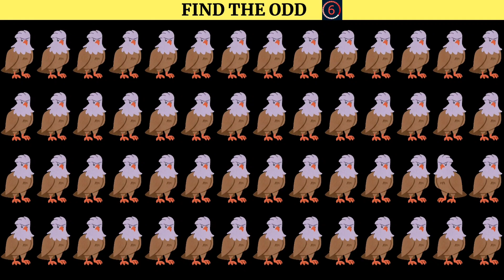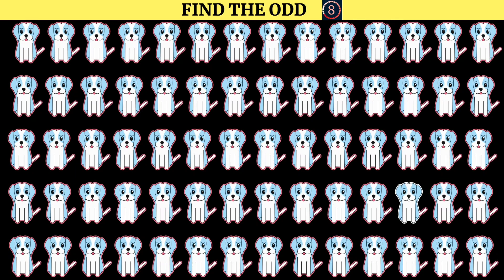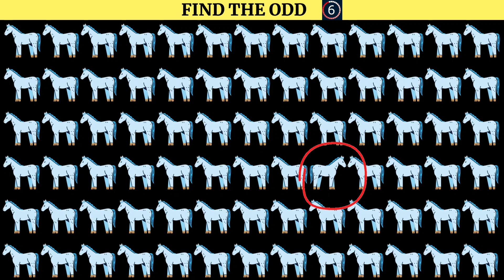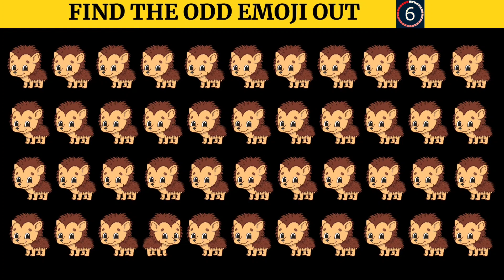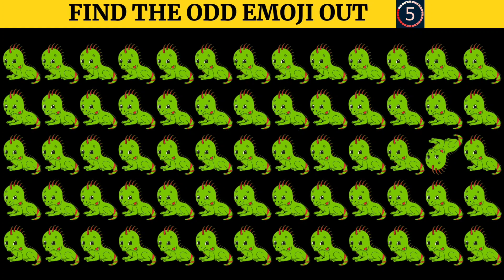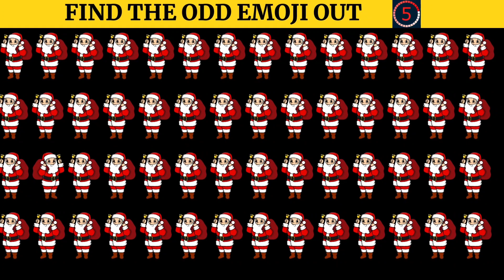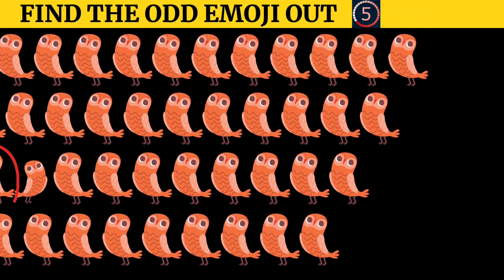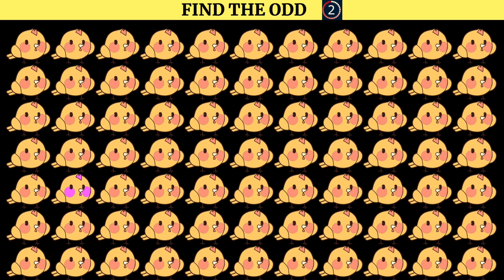FIND THE ODD EMOJI OUT IN THIS Odd Emoji Puzzle #083 | Odd One Out Puzzle | Find The Odd Emoji Quiz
FIND THE ODD EMOJI OUT by Spotting The Difference! | Odd One Out Puzzle | Find The Odd Emoji Quizzes.

''WELCOME MARIAANA QUIZ GAME SHOW LAND''